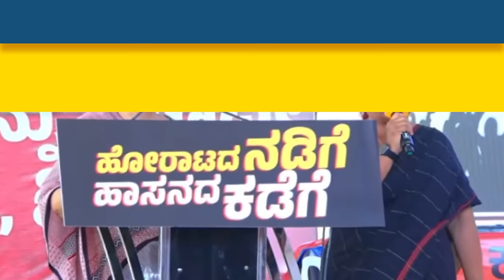Hassan Chalo I ಬಿಜೆಪಿ ಸರ್ಕಾರ ‘ಬಲತ್ಕಾರಿಗಳ ಬಚಾವು’ ಮಾಡುವ ಸರ್ಕಾರ: ಸುಭಾಷಿಣಿ ಅಲಿ | Subhashini Ali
ಶತಮಾನಗಳಿಂದಲೂ ಮಹಿಳಾ ಸಂಘಟನೆ ಸಂಘರ್ಷ ಮಾಡುತ್ತಿದೆ. ಸಂವಿಧಾನ ಜಾರಿಯಾದ ನಂತರವೂ ದೇಶದ ನಾನಾ ಭಾಗಗಳಲ್ಲಿ ಮಹಿಳೆಯರ ಮೇಲೆ ದಬ್ಬಾಳಿಕೆ ನಡೆಯುತ್ತಲೇ ಇದೆ. ಭಾರತದಲ್ಲಿ ಸಾವಂತವಾದ, ಪುರಷವಾದ ಬೇರೂರಿದೆ. ಜೊತೆಗೆ, ಬಂಡವಾಳ ಮತ್ತು ಮತೀಯವಾದವೂ ಸೇರಿಕೊಂಡಿದೆ. ಇವುಗಳನ್ನು ಒಡೆಯದಿದ್ದರೆ, ನಮಗಾರಿಗೂ ಉಳಿವಿಲ್ಲ ಎನ್ನುತ್ತಾರೆ ಹೋರಾಟಗಾರ್ತಿ ಸುಭಾಷಿಣಿ ಅಲಿ.

ಲೈಂಗಿಕ ಹಗರಣ ಆರೋಪಿ ಪ್ರಜ್ವಲ್‌ನನ್ನು ಬಂಧಿಸುವಂತೆ ಆಗ್ರಹಿಸಿ ನಡೆಯುತ್ತಿರುವ ಹಾಸನ ಚಲೋದಲ್ಲಿ ಮಾತನಾಡಿದ ಸುಭಾಷಿಣಿ.